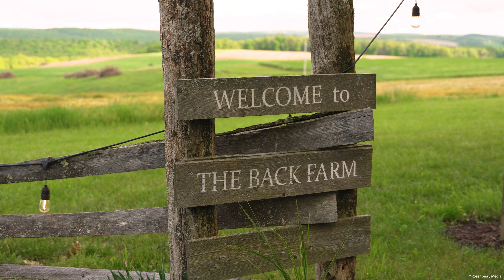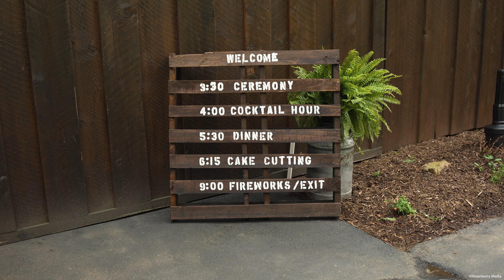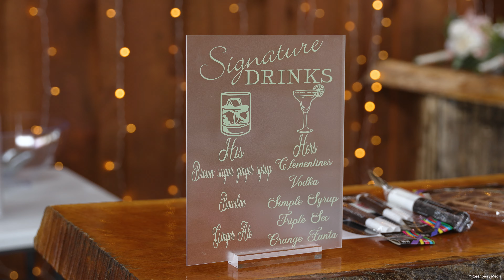Alyssa & Alex Wedding Film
The Back Farm on Piney Run, Frostburg MD

All About It
JAMIE LONO - MB01DKMTNTTNSBQ

While We're Young
MIKE MAINS - MB01NVE9XY7SNXQ

Bright Side
ANDERS SOHN - MB014RROGAJ6DZH